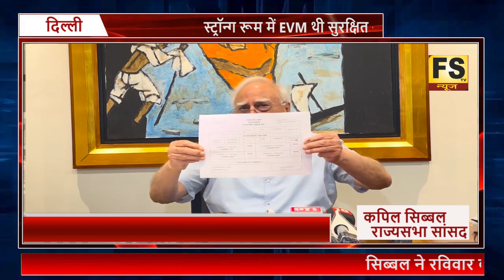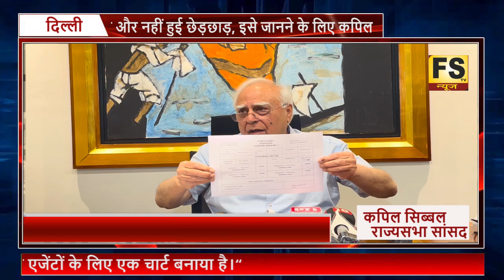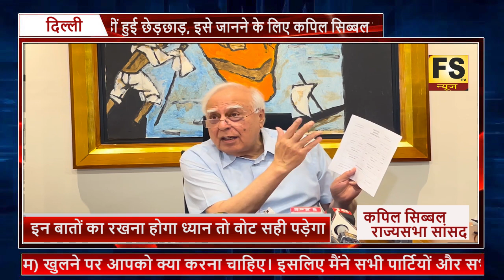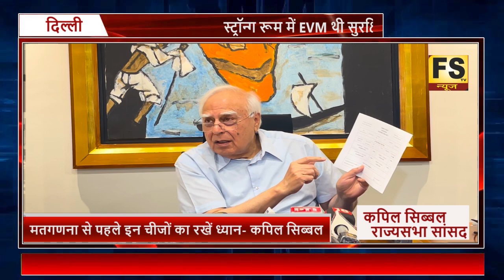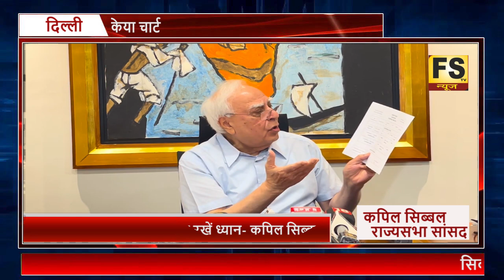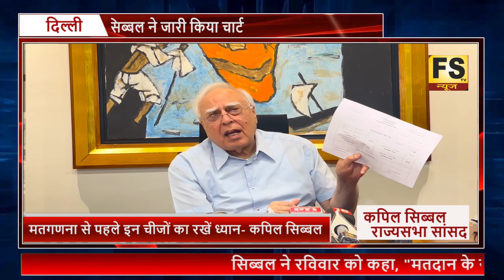Press Conference of Kapil Sibal 26 May 2024, Sunday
Kapil Sibbal On Result: सिब्बल ने छेड़ा EVM से 'छेड़छाड़' का राग, मतगणना से पहले ये रखना होगा ध्यान#kapilsibbal